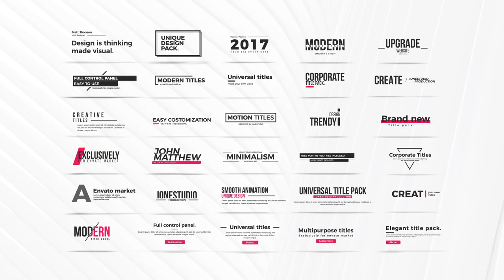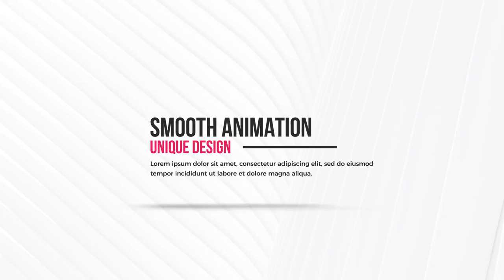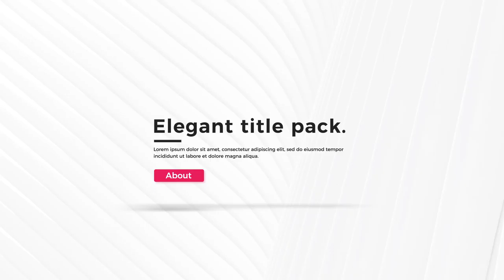Motion Titles (After Effects Template)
Features:
- 30 Unique Titles
- Universal expressions
- Easy customization
- Well organized